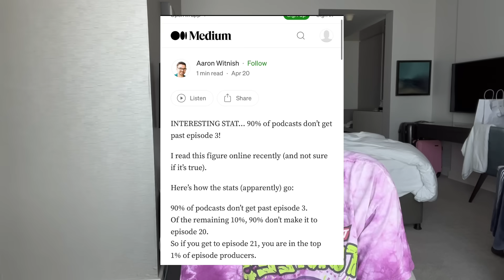La fin du Wassvp Pod … ?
CODE : DRIP30 💸
Sois dans les premières personnes à recevoir des SLEAKZ !